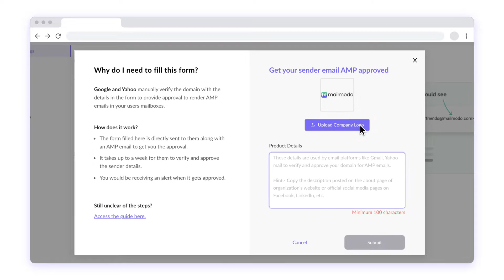Set Up Your Sender Email Address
Here are the steps to complete the setup -

1. Add your sender email address - 0:10
2. Apply for AMP whitelisting for the sender email - 0:20
3. Connect Mailmodo SMTP or any other SMTP of your choice with your sender email.

# How to connect Mailmodo SMTP to your sender email.